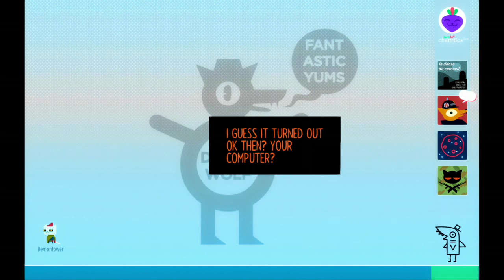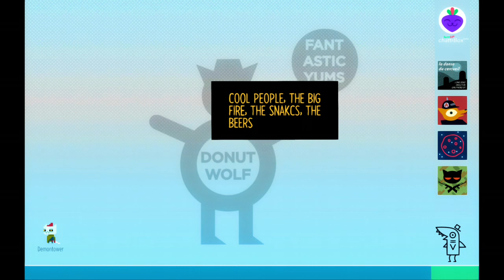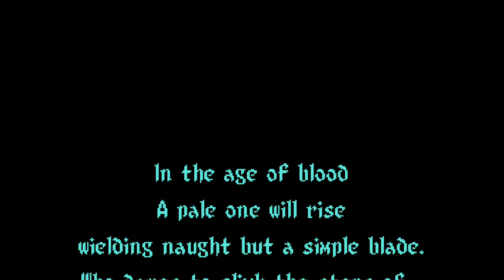Night in the woods (Xbox one t for teen) part 8